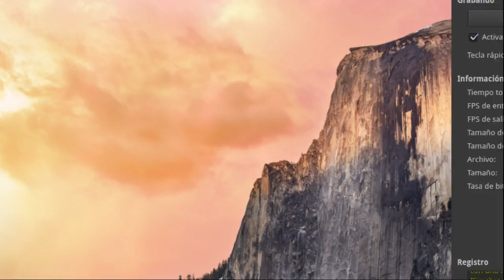Minecraft | Waka Islands | Ep.16 - Las mujeres solo buscan dinero :o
Hola :D

Y con esta textura aun mas!

Con esta armadura ya no me da miedo nada, soy invencible!!

Minecraft 1.7.2